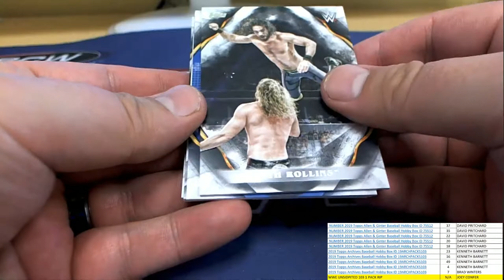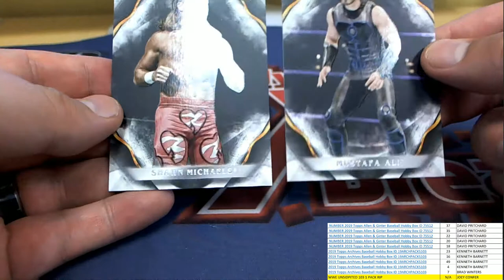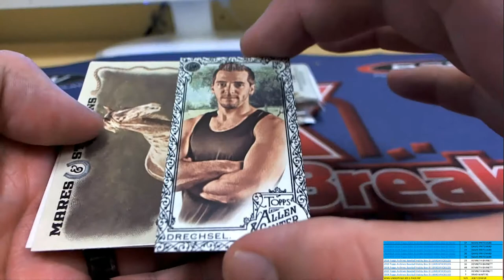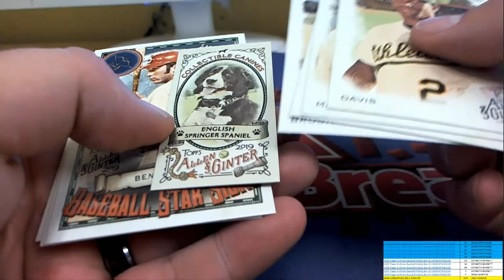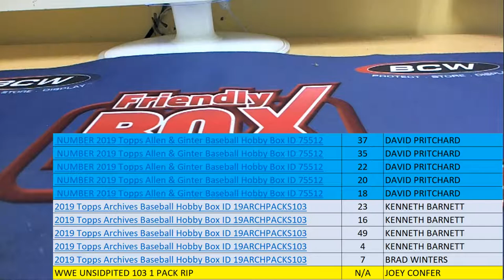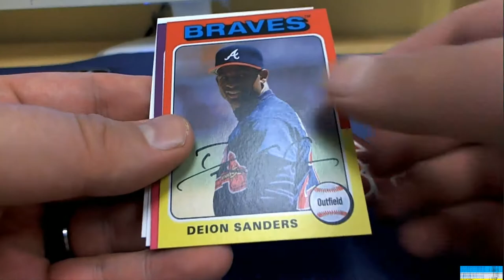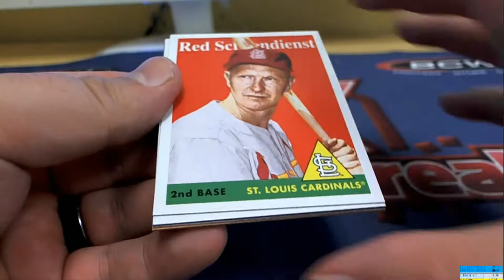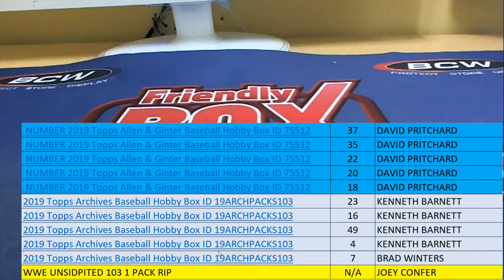PACK RIPS FROM VARIOUS PRODUCTS